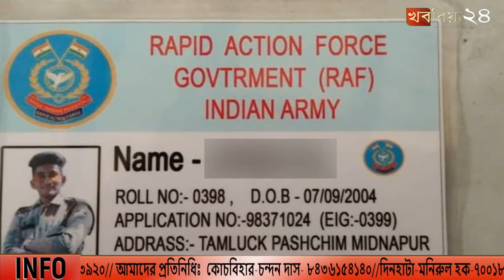ভুয়ো সেনাকর্মীর খোঁজ মিললো বাঁকুড়ার বিষ্ণুপুরে